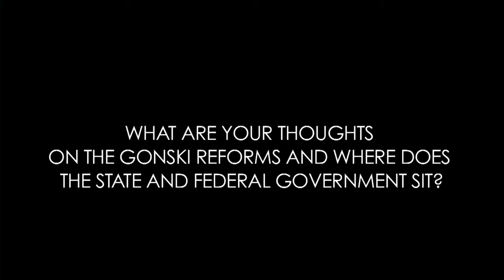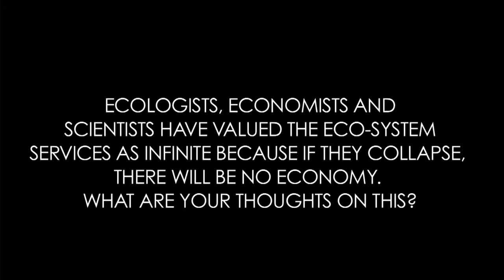Panel Discussion: Lifters and leaners. Is it that simple?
Former Boyer lecturer Eva Cox, Research Economist Warwick Smith, Haven CEO Ken Marchingo and Professor Mick Dodson take Joe Hockey’s “lifters and leaners” comments as their departure point for a discussion around entitlement and obligation, wealth and poverty.